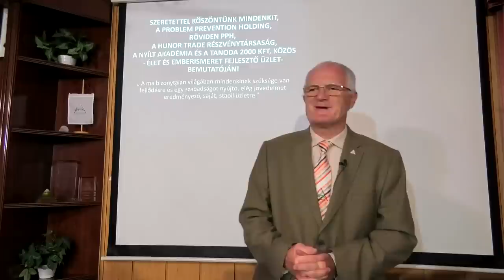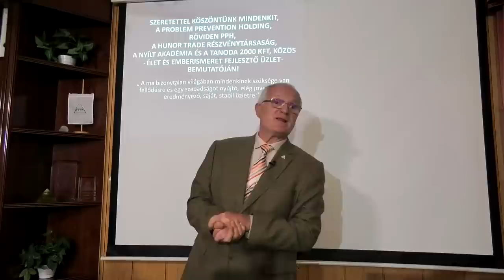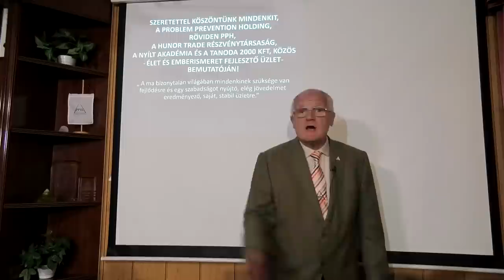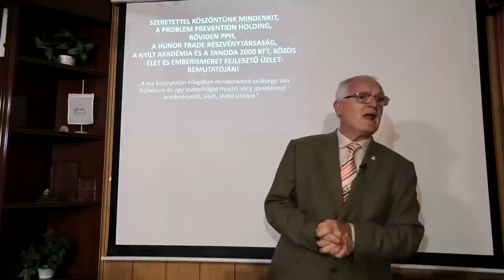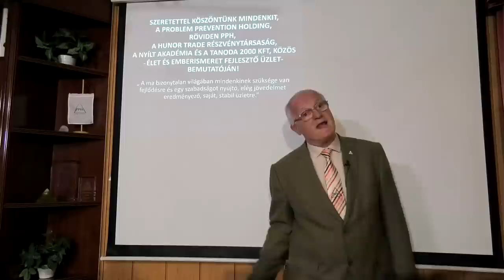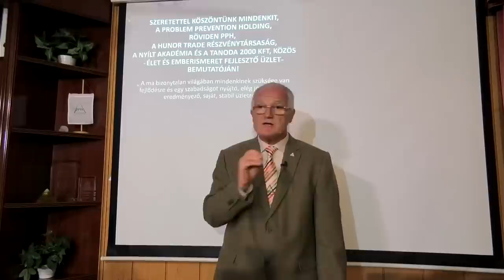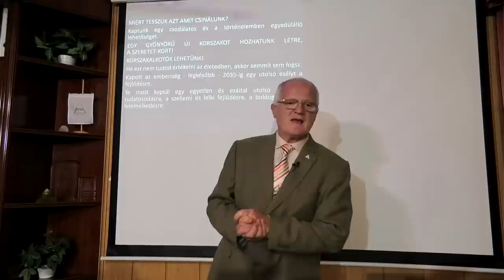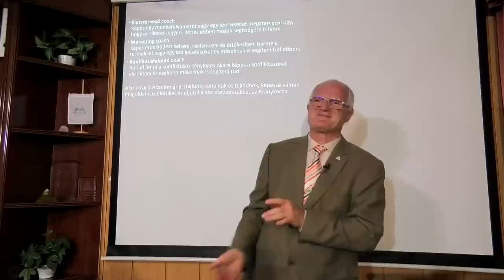2023 09 27 - IDEGESSÉGBŐL NYUGODTSÁG, ELÉRHETED- Szedlacsik Miklós ember és életjobbító mester-coach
IDEGESSÉGBŐL NYUGODTSÁG, ELÉRHETED. Szedlacsik Miklós mester-coach ember és életjobbító ingyenes előadása. A PPH - Nyílt Akadémia ingyenes képzése. Csatlakozz a ténylegesen használható tudáshoz a weboldalunkon a következő linkre kattintva!